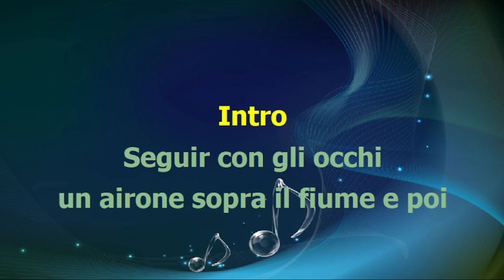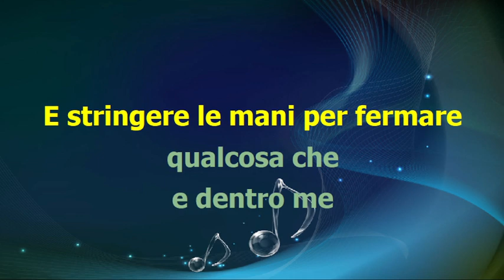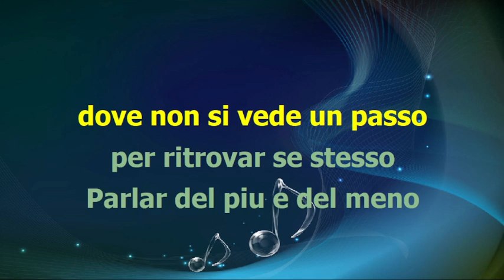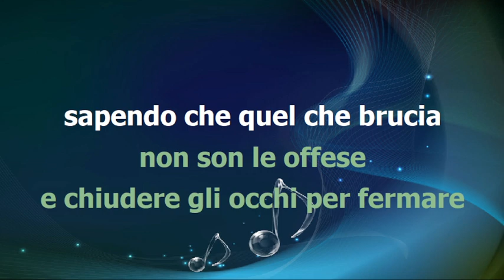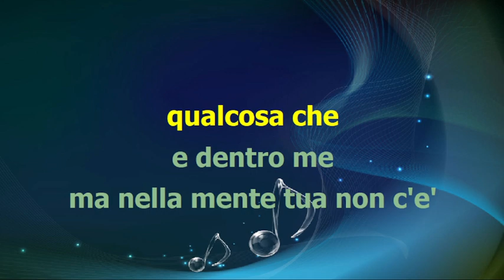Lucio Battisti - EMOZIONI - karaoke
base midi karaoke testo accordi video